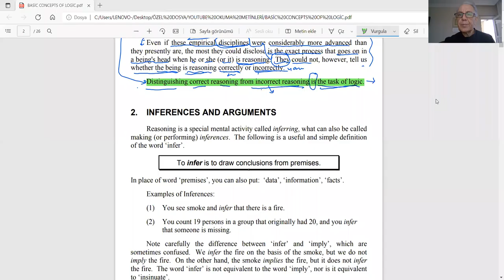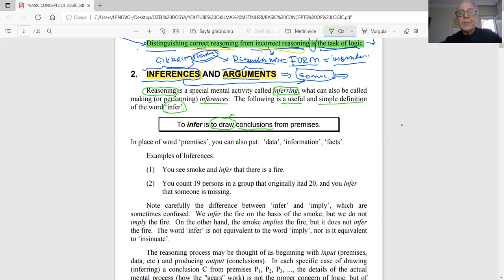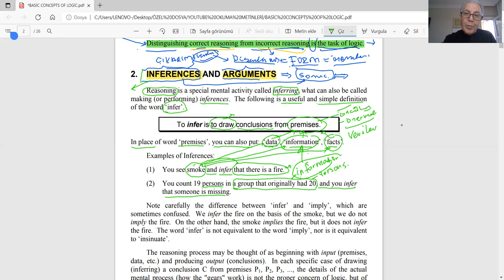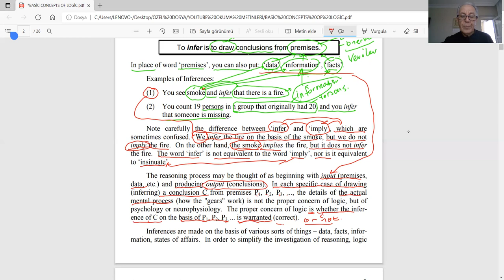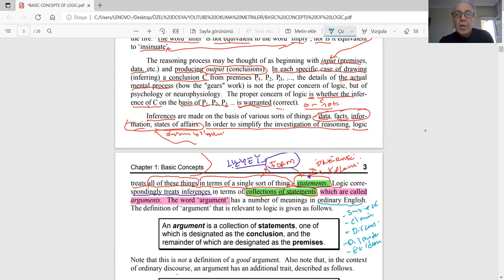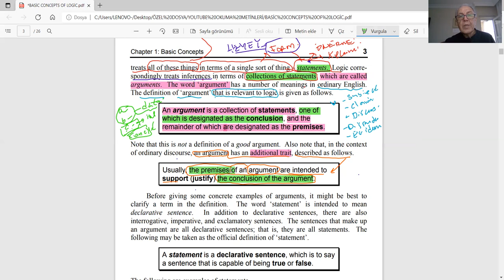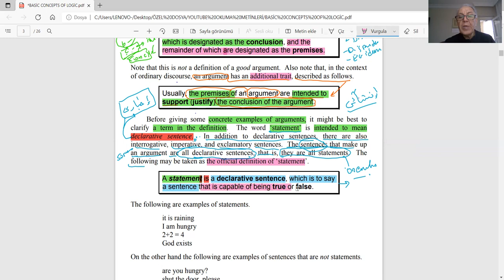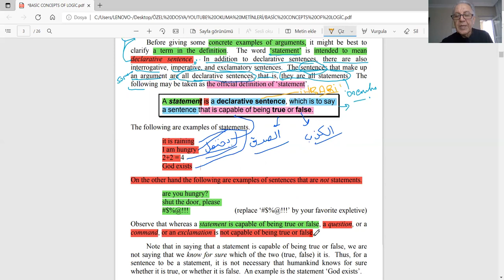LİSANSÜSTÜ REHBERLİK İNGİLİZCE MANTIK 2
Ahmet Keleş
Dicle Üniversitesi
İlahiyat Fakültesi
Hadis Anabilim Dalı Öğretim Üyesi
Prof. Dr. Ahmet Keleş